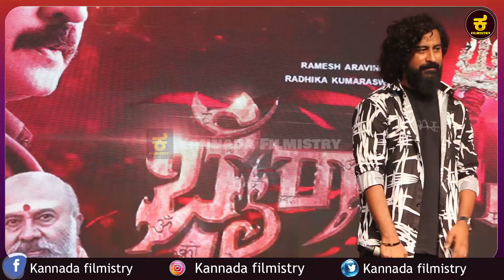ಅಂದು ನಾಗವಲ್ಲಿ, ಇಂದು ಭೈರಾದೇವಿ... ಭೈರಾದೇವಿ ಬಗ್ಗೆ ಚಿತ್ರತಂಡ ಹೇಳಿದ್ದೇನು? | Bhairadevi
Kannada Filmistry - News You can trust.

►Voiceover: --
►Editing: Jayanth S Chakravarthy
►News Content: Jayanth S Chakravarthy